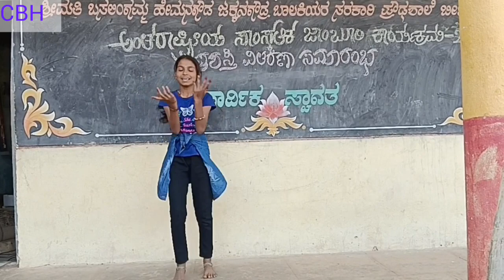"DANCE- DANCE" ... FROM : MANJULA BANNIDINNI.. 👏👏👌👌